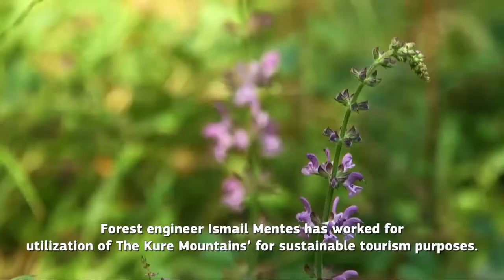Dünya Çevre Günü : Küre dağlarında sürdürülebilir turizm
İsmail Menteş, Küre Dağları’nın doğal yapısının korunarak sürdürülebilir turizm amaçlı kullanımı ve tanıtımı projesini yönetti. Şimdi herkesin daha iyi tanıdığı Küre dağları doğallıyla daha da güzel.
Çevre için herkesin yapabileceği bir şey var.